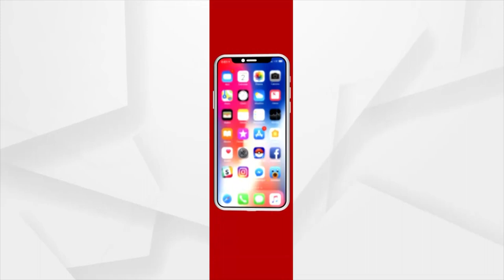Prathama Khabar @7AM | 18 Jun 2023 | Argus News